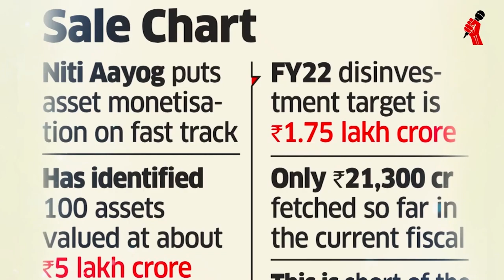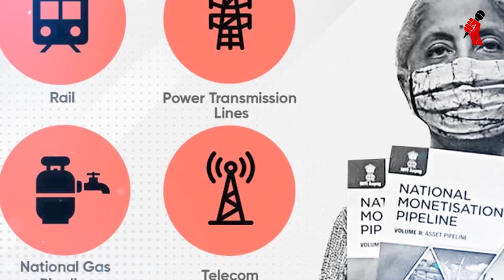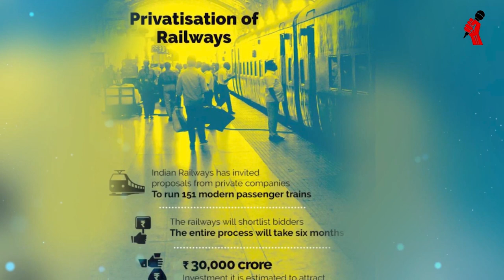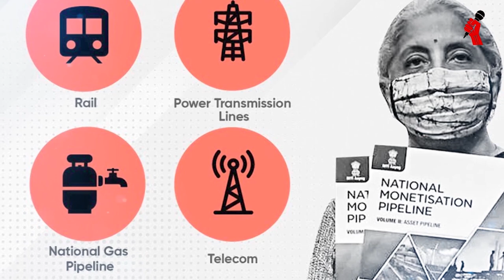இந்தியாவை ஏலம் விடும் மோடி அரசின் (சதித்)திட்டங்கள்